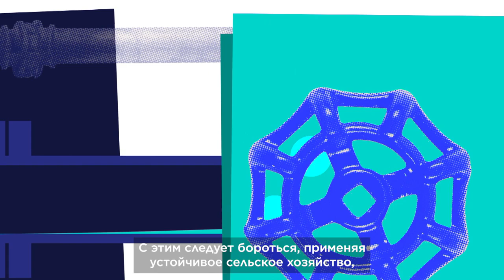Ценность чистой воды: как в ЕС борются с загрязнением рек и озер?…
Вода - ценнейший ресурс природы, который оказывает влияние на нашу жизнь на всех уровнях. В программе Water Matters мы подробно рассмотрим сложные вопросы управления водными ресурсами в ЕС - от борьбы с загрязнением до реагирования на засухи и наводнения.

Совместно с European Commission